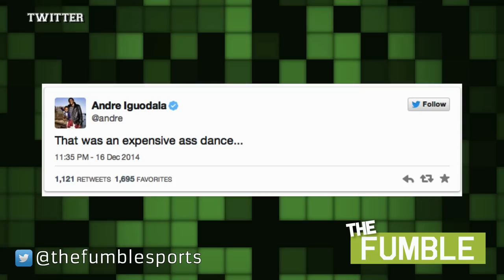Warriors' Andre Iguodala's Hilarious Travel Dance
Kobe Bryant Goes Off on Nick Young! Cusses Out Teammates
Rajon Rondo Elbows Lance Stephenson in the Neck: Cheap Shot or Flop?

Mike Conley clearly got away with traveling during this weeks Grizzlies-Warriors game. The travel was so blatant; Andre Iguodala called out the refs by doing his own little travel dance. Andre received a technical after the dance; along with head coach Steve Kerr who lost it on the refs.